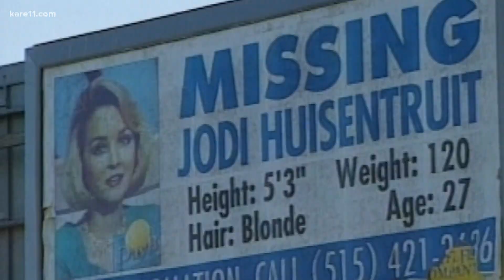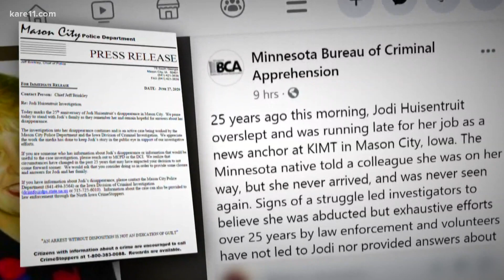25 years and still missing: What happened to Jodi Huisentruit?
Friends gathered outside the Mason City TV station Saturday where Jodi Huisentruit once worked. But 25 years from the day she didn't show up to her job as a morning news anchor, there are still no answers as to why she never made it.